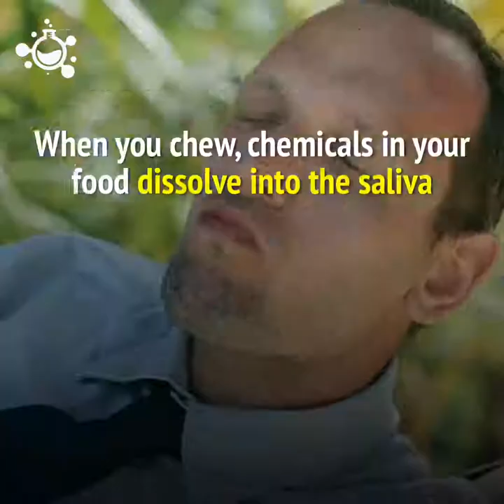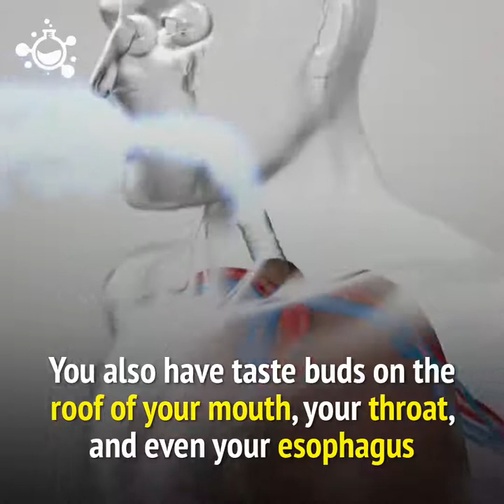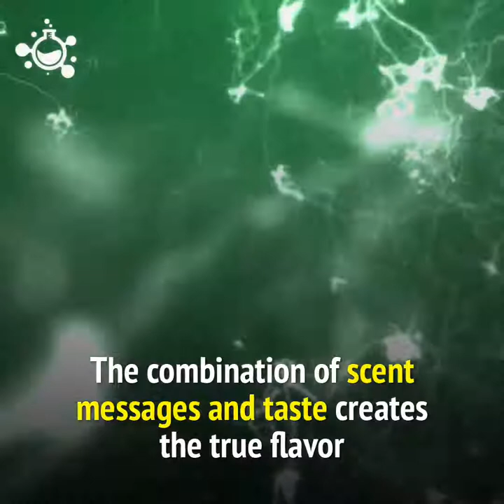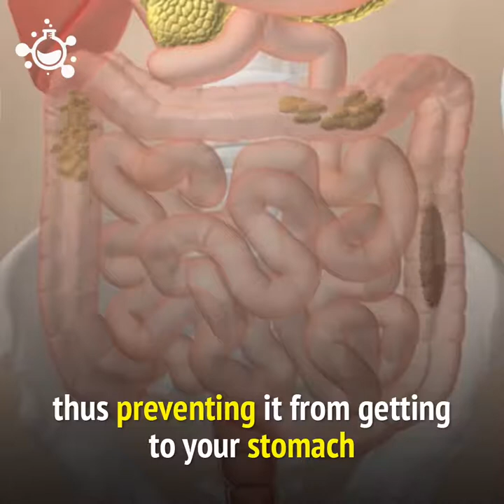Amazing Facts About Human Tongue | Science Nature Page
"Crazy Creatures" "Crazy Creatures Production" CC CCP "Ocean Creatures" "Earth Creatures" "Crazy Animals" Crazy Marine Life "Science Nature Page" "Hashem AL-ghaili" "Albert Einstein" "National Geographic" Discovery NASA ISRO ISAAC "Science and Nature" "Science Nature" Documentaries "Science Nature Documentaries" "Science Nature and Documentaries" Documantary "Science Nature Facts" "Science Nature and Facts" "Science Today" "anurudh yaduvanshi" anurudh017 "hashem al ghaili science nature" "hashem al ghaili science nature page" "science nature page in hindi"